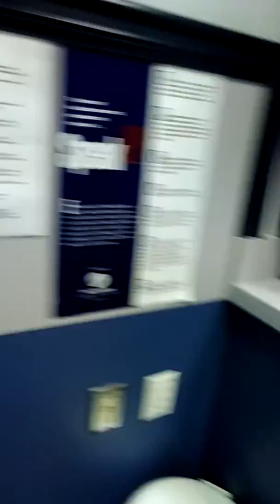DAY OF MY EDG /Biopsy (On Surgery Office Waiting)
This is me after I have put on my s my WL journey, and more!